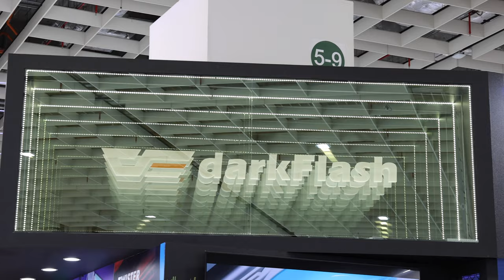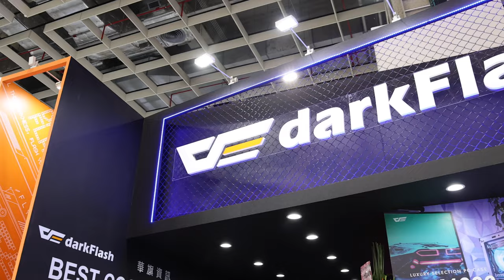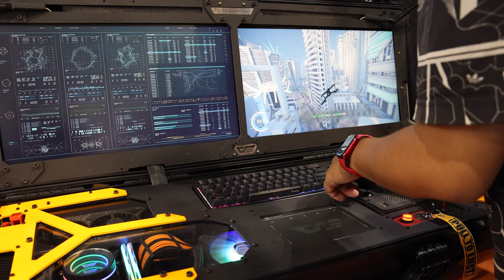【COMPUTEX 2023】darkFlash 大飛 Fly to unlimited 無限鏡像。機殼、水冷、風冷、風扇、鍵盤、電競椅、鍵盤 4K@60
darkFlash 大飛 Fly to unlimited 無限鏡像。機殼、水冷、風冷、風扇、鍵盤、電競椅、鍵盤

拍攝器材
Feiyu AK2000
Shure SM58